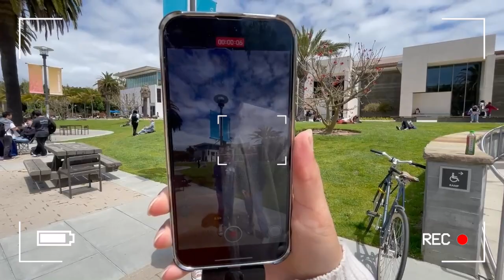This is what it's like to film public interviews on a college campus...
Heyy. In this video, I’m spilling the REALISTIC behind the scenes of what it was like to film public interviews at my college - UCSB. This was filmed a few months ago before I graduated LOL.

Drop a comment if there’s something specific you’d like to see or want me to yap about hehe.

FAQ:📝
Age: 22
Alum: UC Santa Barbara Class of 2024
Degrees: BA Communication, BS Psychological and Brain Sciences

Find more of my content here :)